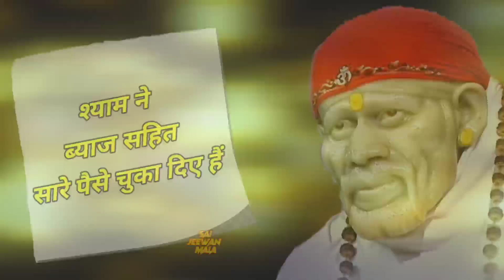जब अपने सच्चे भक्त की गवाही देने, आना पड़ा भगवान साईनाथ को, फिर जो हुआ उसे देख जज भी हैरान